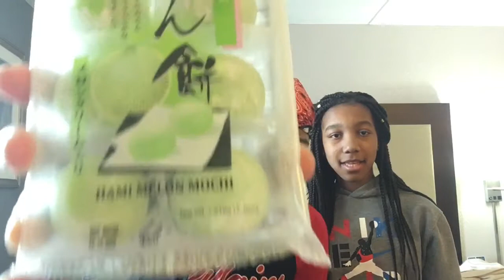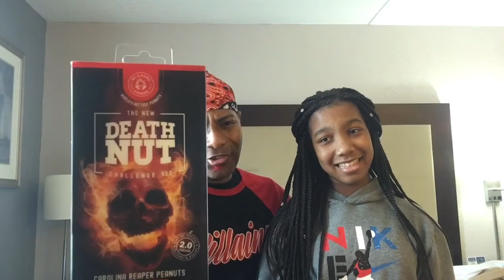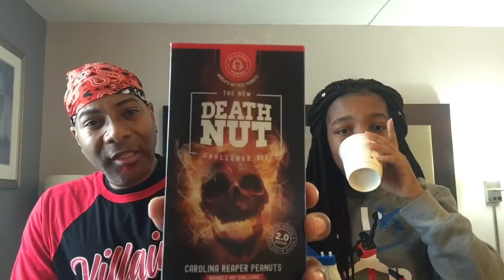JKL Awesome Death Nut Challenge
K & L try the Death Nut challenge (kind of)